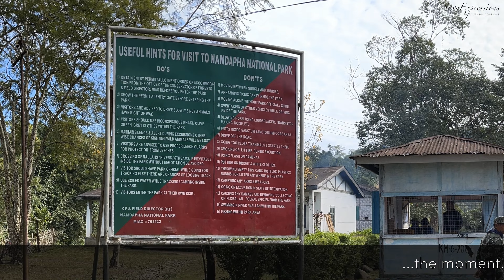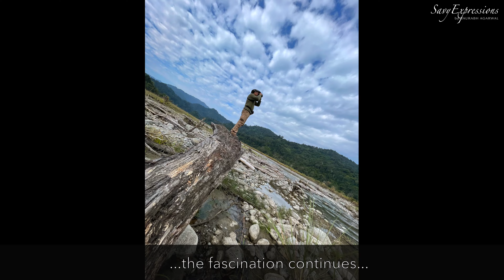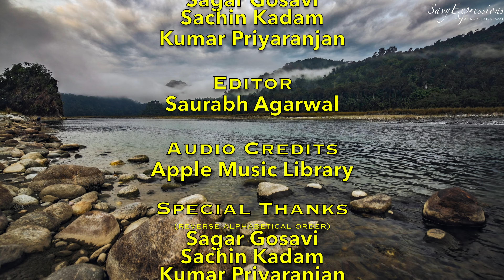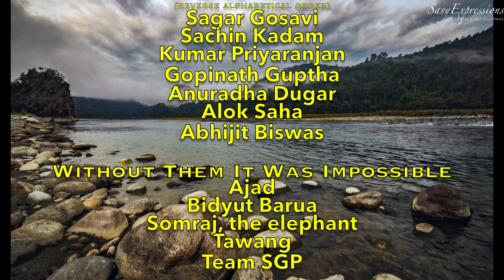Namdapha National Park & Namdapha Tiger Reserve: PART I - trekking & camping.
Namdapha National Park, Arunachal Pradesh, is the land of the dawn lit mountains.  It is a ~2000 sq. km. large tropical rainforest and is the northern most rainforest on earth.  Few facts:

* Home to more than 1400 faunal and more than 1000 floral species it is one of the remotest parks of India.  It is the only park on earth to have the four big cats: leopard, clouded leopard, tiger and snow leopard, though a number of lesser cats too reside here.  Eastern Hoolock Gibbons , the endangered and the only ape species found in India dwells in the impenetrable Namdapha rainforest.

* This forest is home to ~2/3rd of all butterfly species found in India, and a yearly butterfly festival is organised to sensitise people about the importance of butterfly conservation and their habitat.

* It's home of the Lisu tribe and the villages bordering Myanmar is the only place in India where World War II was fought.

Shot during winters of 2021, this video captures the alluring beauty of the jungle and the time I spent trekking and exploring it.

A PART II is under works where I will try to depict the floral and faunal life that thrives in this jungle.